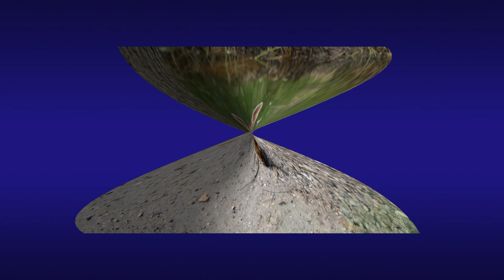Co tam w przyrodzie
Filmiki z 2022r